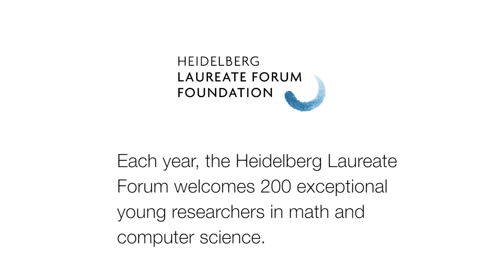5th HLF – Laureate interview: Leslie Lamport